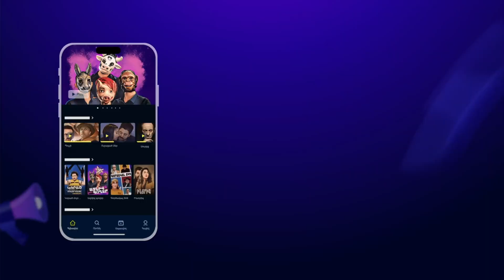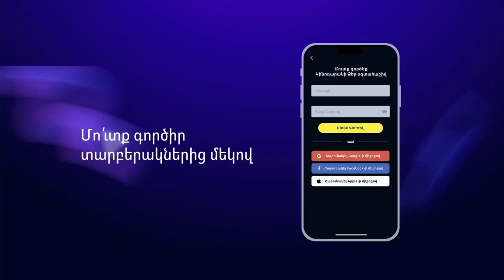«Սրտի տանիքներով» 36 - Ելենա Բորիսենկո |📲Kinodaran (AppStore, Google Play Market) kinodaran.com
Սերիա 36 | «Սրտի տանիքներով» |  Ելենա Բորիսենկո | 2024թ

Մեր քաղաքի ամենատեսարժան և կոլորիտային տանիքների վրա ընթացող մտերմիկ զրույցներ: Հաղորդման հեղինակը բացահայտում է զրուցակցի հոգու ծածուկ ու թանկ ապրումները:

📲Ներբեռնեք Kinodaran հավելվածը Appstore-ից կամ Google Play market-ից և անվճար դիտեք հաջորդ բոլոր ամբողջական սերիաները։

Yelena Borisenko